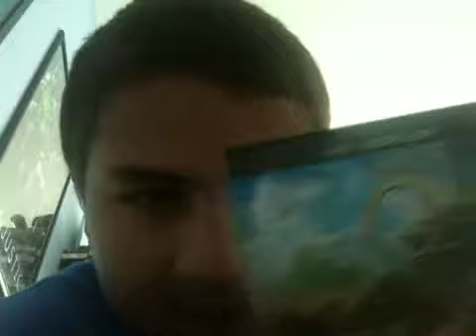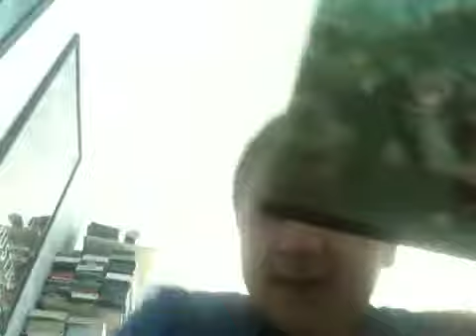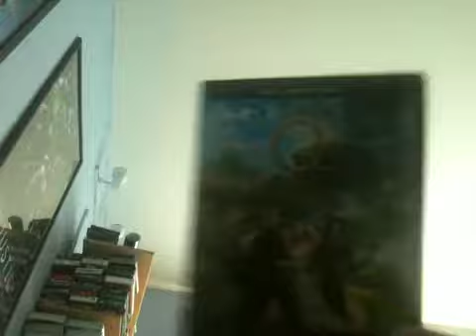Random movie review 12